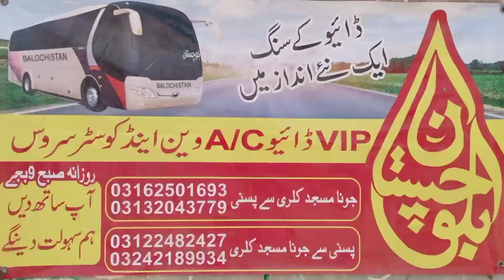Balochistan Transport Pasni || Pasni Comedian Boys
Actor ' Doda Khan ' Meer Pullan ' Menhaj Shafii

 Pasni Transport

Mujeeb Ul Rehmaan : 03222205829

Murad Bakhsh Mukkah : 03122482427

Deedar Mujeeb Ul Rehmaan : 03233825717